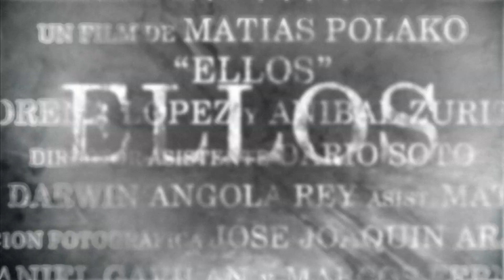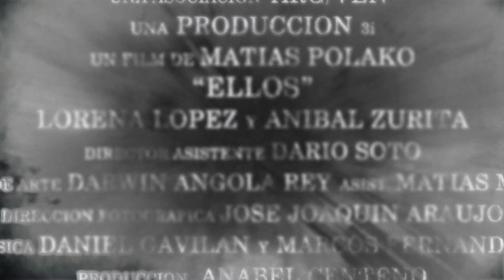ELLOS (Cortometraje) - Trailer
Cortometraje Independiente Argentino.

Género: Thriller -- Horror -- Suspenso.

Tres Inviernos Presenta   Una Producción ARG/VEN

Un Film de Matías Polako

Lorena López y Aníbal Zurita

Director Asistente: Darío Soto - Director de Arte: Darwin Angola Rey - Utilería y Asistencia de Arte: Matías Martínez - Dirección Fotográfica: José Joaquín Araujo - Edición de Video: Matías Polako y Nicolás Castellini - Sonido: Emmanuel Martin y Matías Polako - Música: Daniel Gavilán y Marcos Fernández - Producción: Anabel Centeno

Producido por Matías Polako y Anabel Centeno   Escrito y Dirigido por Matías Polako